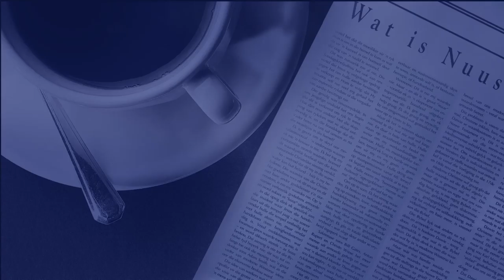Gerald Clark 19 Mei 2016